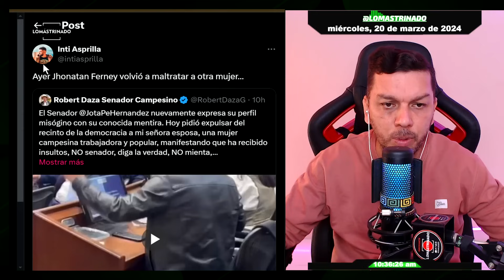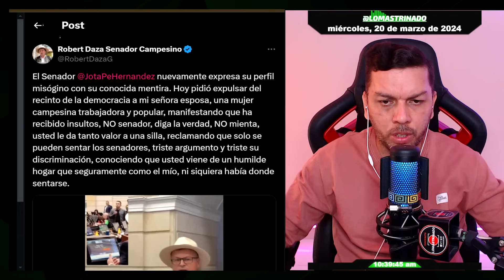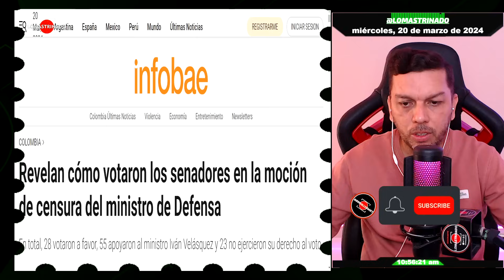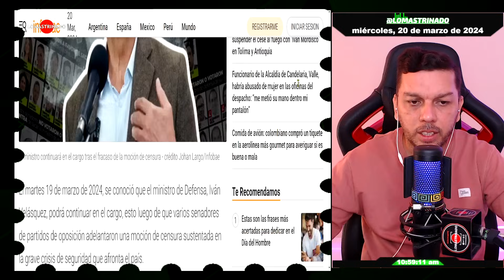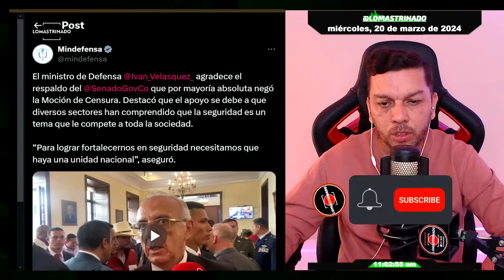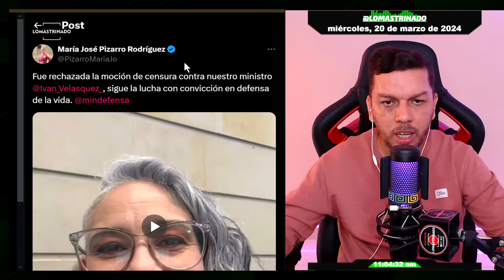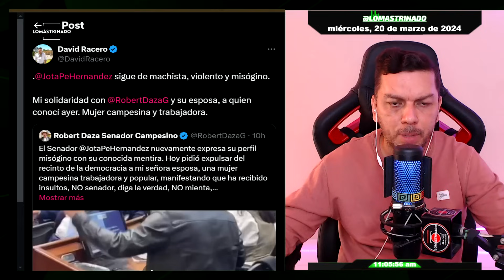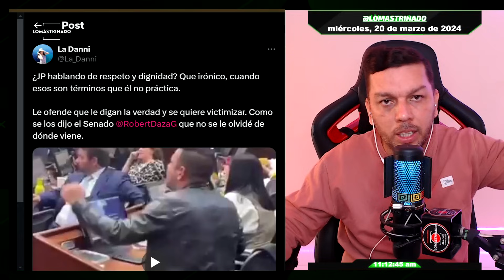Campesino le volvió a cantar la tabla a Jota Pe Hernandez, le quitaron la máscara en pleno debate😁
El Senador Campesino Robert Daza, una vez más desmintió  al congresista Jonathan Ferney Pulido Hernández, alias JP, en pleno debate citado por el mismo senador de la alianza verde, donde pretendía hacer retirar del cargo, con videos fuera de la realidad actual, al ministro de defensa, Ivan Velasquez Gomez, designado por el presidente Petro. Pero esta vez, al verse derrotado y sin argumentos, volvió a montar su "video reality show", para desviar la atención de las cámaras en el capitolio de la república, faltándole al respeto a la esp0sa del Congresistas Campesino Robert Daza, solicitando con el apoyo de Miguel Uribe, que la sacaran del recinto con un montaje y sin presentar pruebas.

Mientras tanto, el presidente Gustavo Petro, sigue de gira por el caribe Colombiano y desde Córdoba dio órdenes como Comandante en jefe, en plena asamblea popular constituyente.

Bienvenidos.